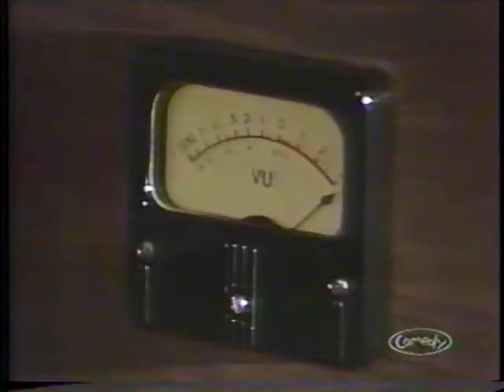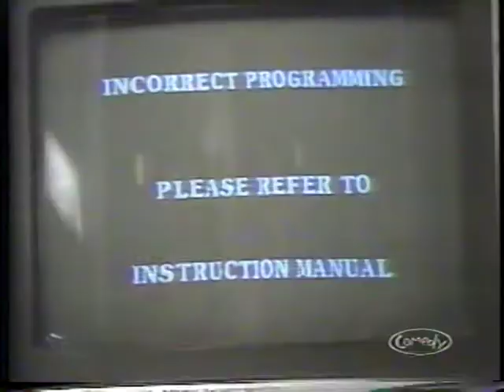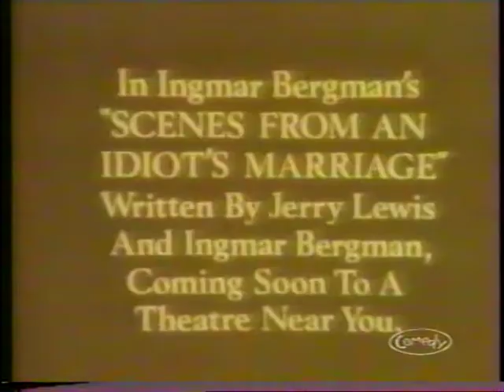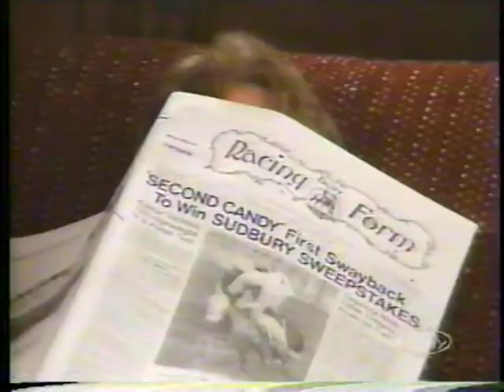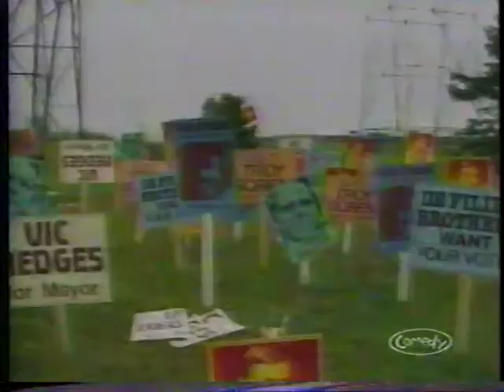25 Indecent Exposure Wrap: Part 2 [099] [Seasons 4 & 5]